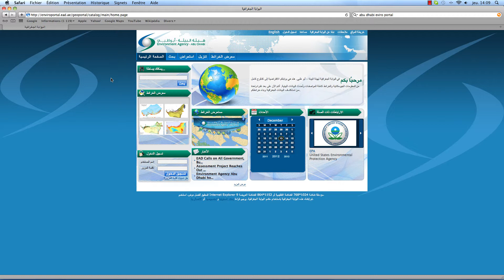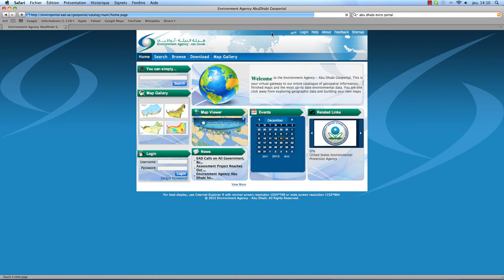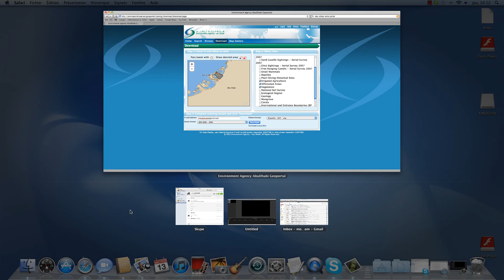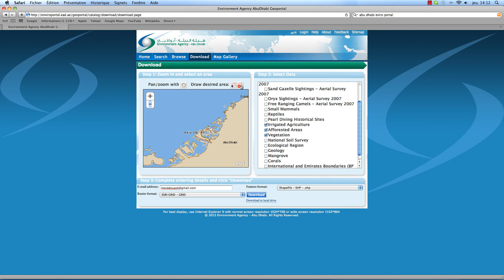Abu Dhabi Floods The World With Free GIS Data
The Envrionment Agency Abu Dhabi (EAD) yesterday launched its Enviro-Portal. It was made known by the EAD during the ESRI Middle East and Africa User Conference (MEAUC) on GIS Technology solutions at the Abu Dhabi National Exhibition (ADNEC).

This portal offers access to the most up to date environmental data and information on the geolocation of flora, fauna, marine habitats and protected zones within Abu Dhabi.Based on cutting edge GIS technology, EAD make downloadable spatial environmental data and information that have been collected since the early 1990s.

The data and information available, in various raster and feature formats, are useful to professionals, researchers and students in both the Arabic language and the English language.
The portal is user friendly, you will be able to download different sets of environmental layers for your areas of interest.  Follow this link to access the portal: